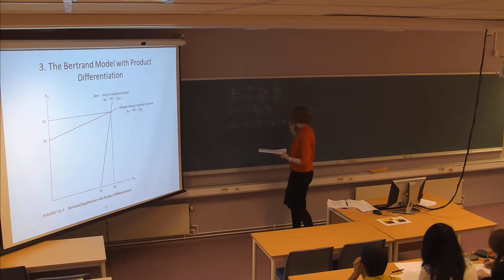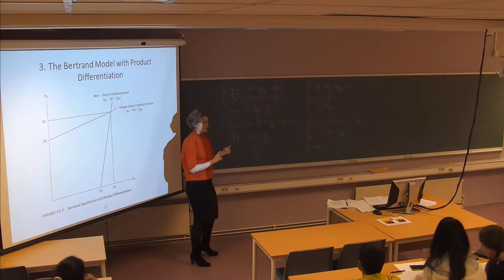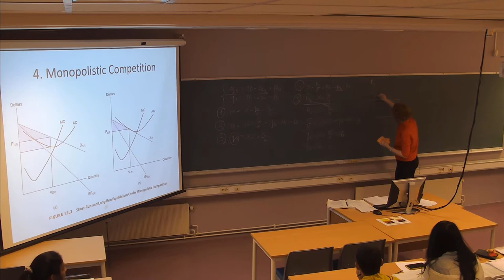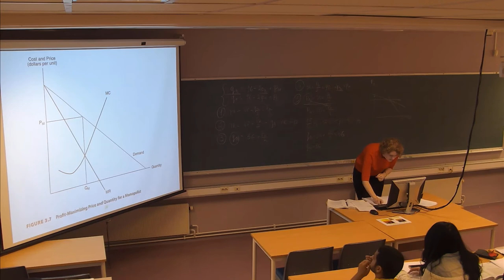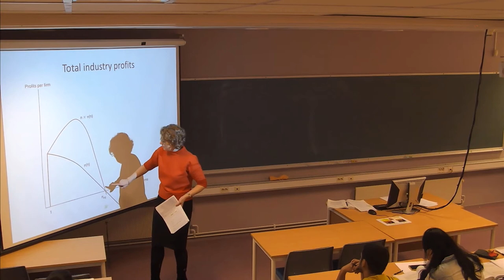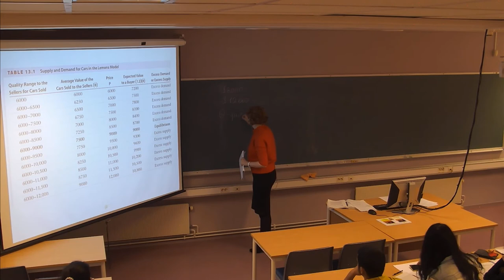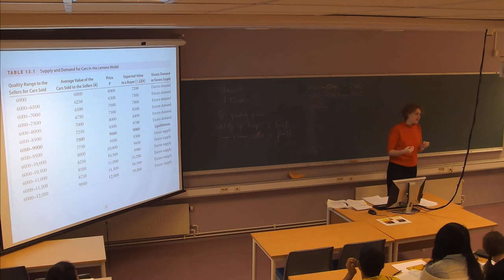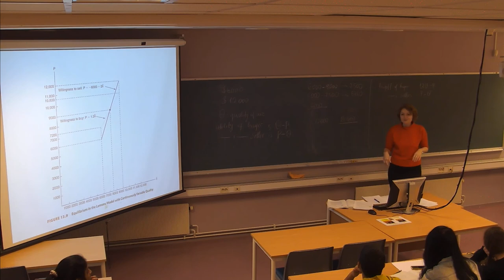01-F-28 Forelesning SØK710 (21. nov. 2014)